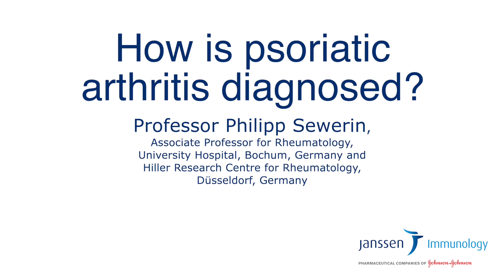How is Psoriatic Arthritis diagnosed?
The early symptoms that could indicate psoriatic arthritis and how it is diagnosed.
This video has been produced by Janssen in the Europe, Middle East and Africa (EMEA) region; for more information please